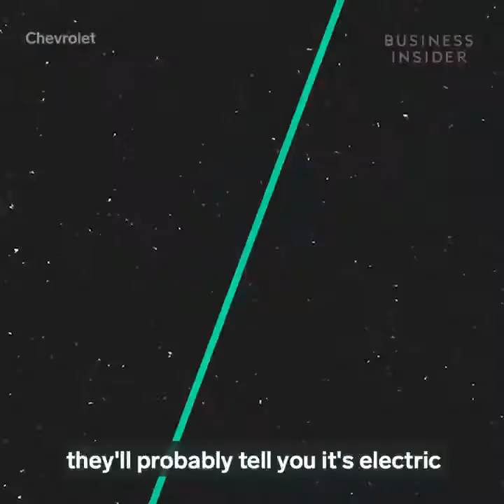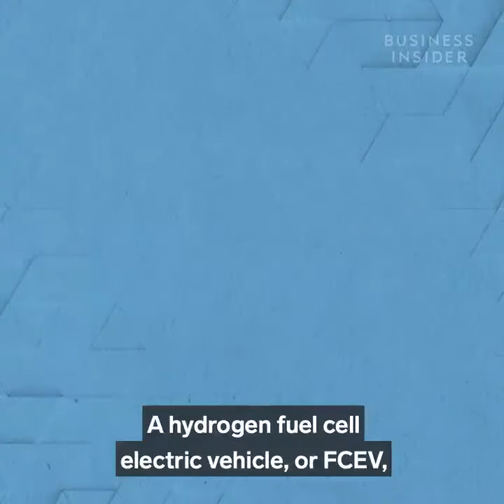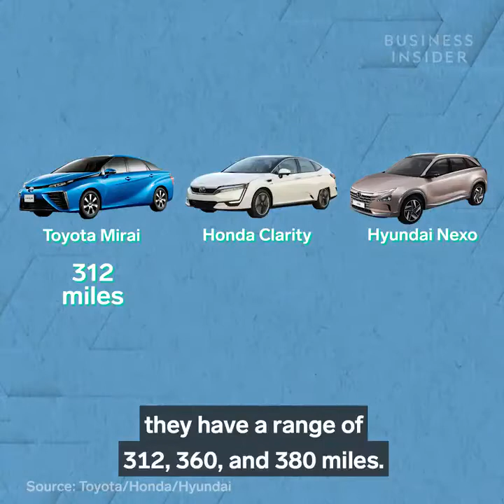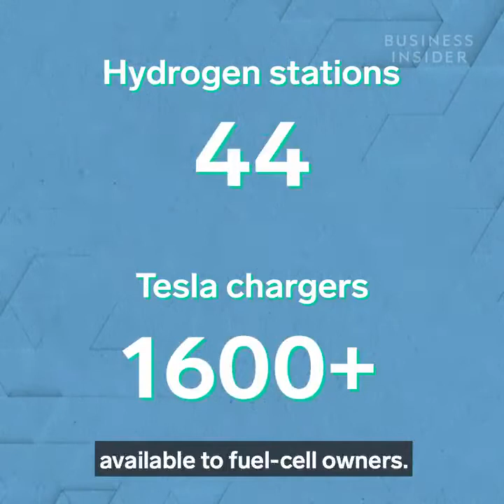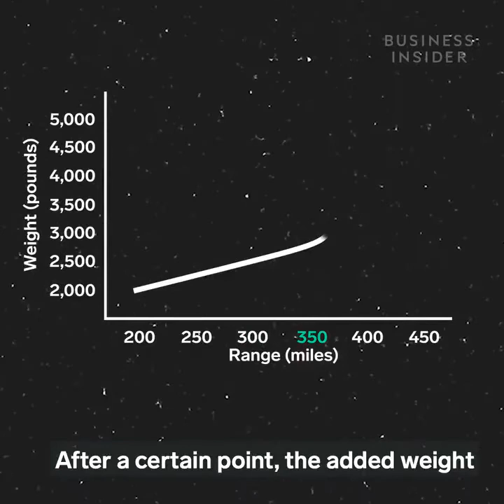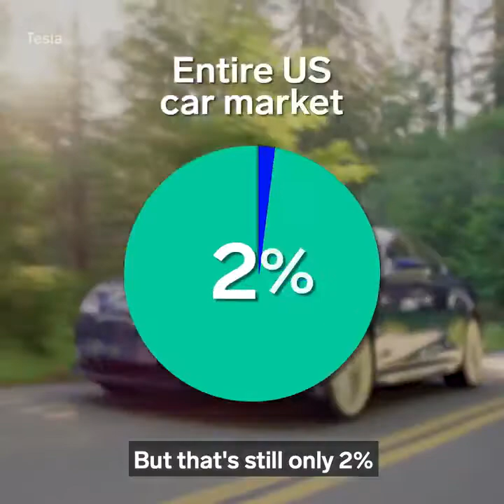Hydrogen Fuel Cell vs. Battery Electric Cars – Which is Better ?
Let's see which option will take the lead in future car making. These options will be revolutionary in these high oil price days specifically for economies like india and developing countries